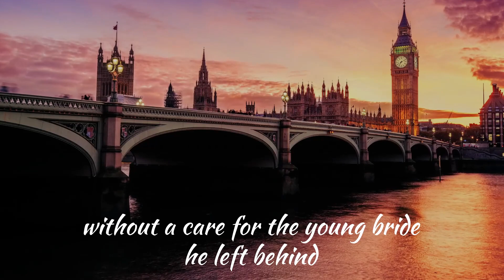A Duke Always Breaks The Rules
Isobel, daughter of the Earl of Montrose, always knew she would have no choice when it came to selecting a husband. Her father would seek a match that would be beneficial to him, not to her. But when she was informed that she was to wed the infamous rake, Lord Rockhurst, heir to the Duke of Avanley, she could not help but be frightened.

A year after her marriage nothing had changed other than her title. Upon the death of her husband's father, she was now the new Duchess of Avanley. A duchess without a duke since she had not received any word from him since the day they were wed.

But her story was far from over, and when a duchess came into her life that refused to take no for an answer, she was convinced into taking matters into her own hands. Now she was poised and polished, ready to take her place in London as the Duchess of Avanley, regardless of her husband's feelings on the matter.

Charles Newberg, the new Duke of Avanley thought his young wife showing up in London was unacceptable, but her stubborn refusal to leave kindled a spark inside him. Faced with a growing desire every time he saw his young bride made him rethink the original boundaries he had set between them. Could he put aside the resentment he felt at his father's interference in his life to give them a chance at love or was their marriage doomed from the beginning?